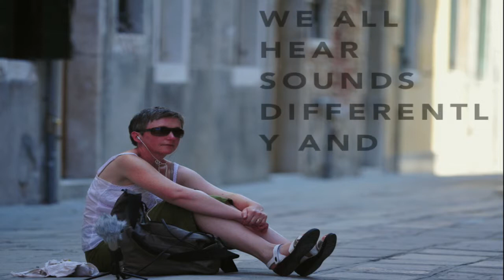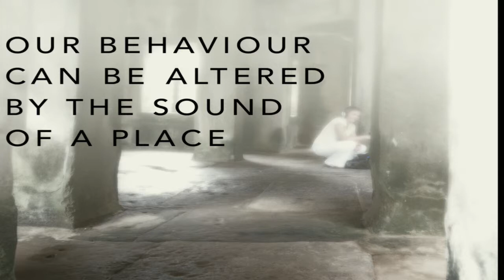Climate Conversations Karen Power